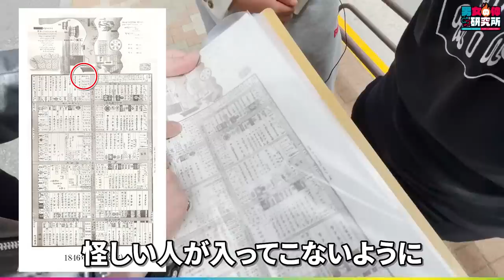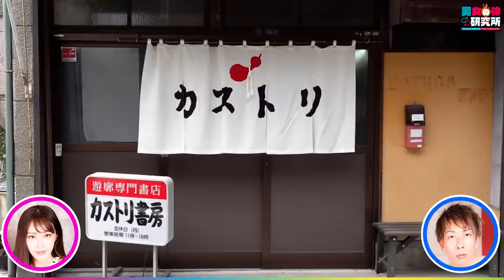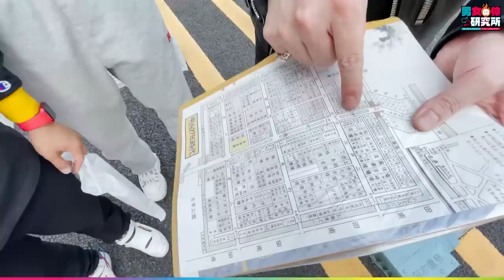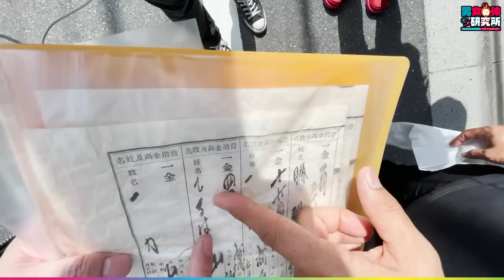てんちむちゃんと吉原の歴史を学ぶ【遊びに行く前に見よう】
しみけんと直接話せる・相談ができる
【男女の仲 研究所】への入会はこちら！

オンラインサロンではこんなことやってます！

そして、動画の中で喋っている知識やテクニックは著作に書いてあります！

【今すぐ読める！電子書籍版】
しみけん式「超」SEXメソッド

BEST SEX 最高のセックス集中講義

人生最高のセックスに出会いたい貴女へ 56のルール

うんこ座りでオトコの悩みの大半は解決する！

1万人抱いてわかった! モテる男39の法則

【カメラマン兼アシスタント：能條ジョー】